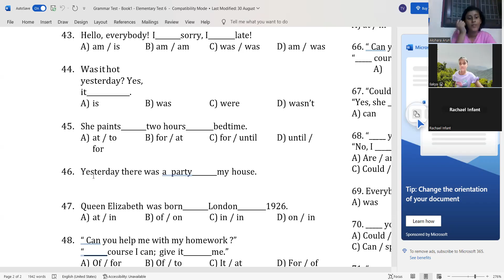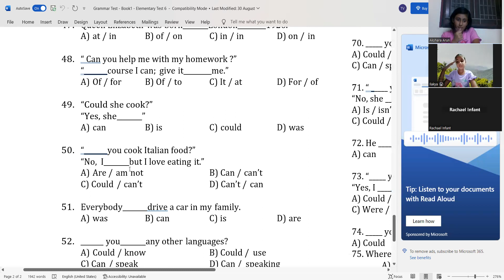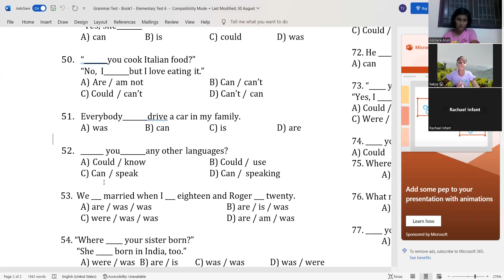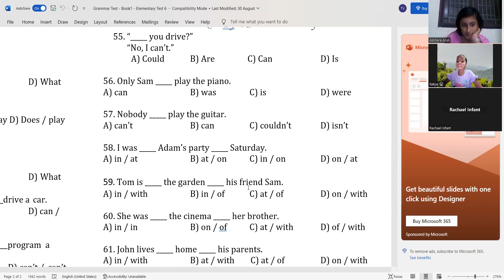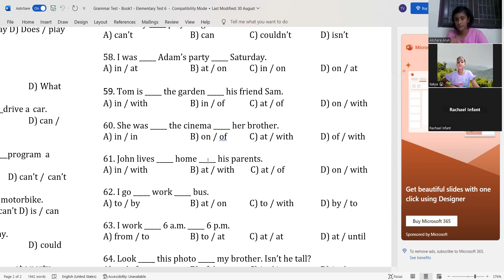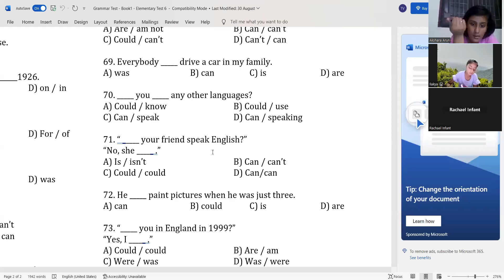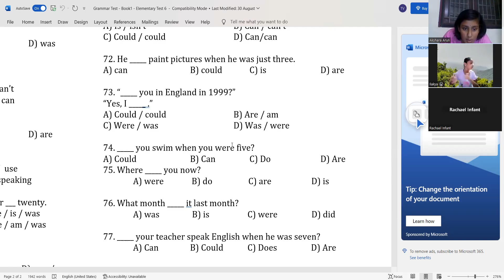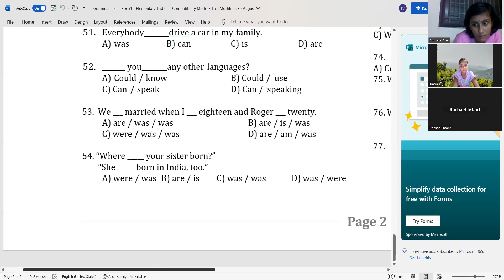ஆங்கிலத்தில் சுலபமாக பேச கட்டாயம் பார்க்கவேண்டிய வீடியோ: Cambridge English KET Basic Grammar 6 - 4